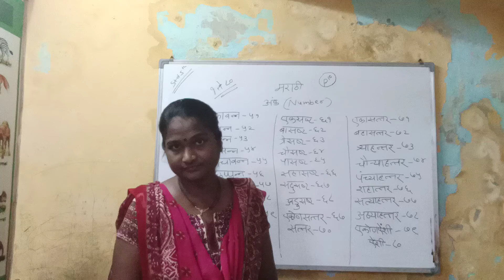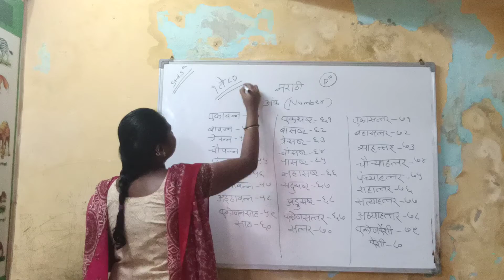Std 5th P10 Marathi